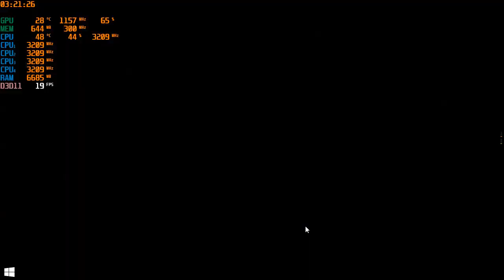Record 2022 03 02 03 21 12 839